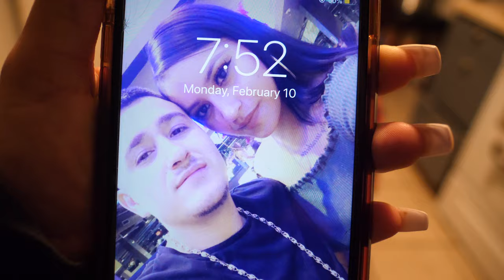NASA Standing Broom Experiment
Nasa Broom experiment test . 2/10/2020 Standing Broom challenge. is gravity  physics. this will only work today. This is going viral...
fun fact!